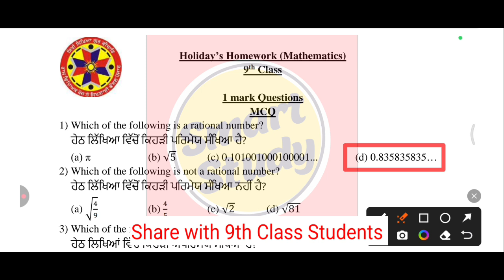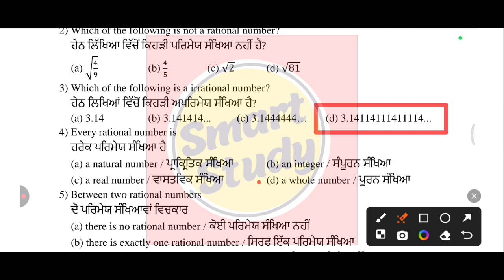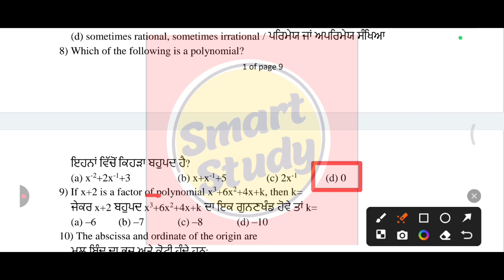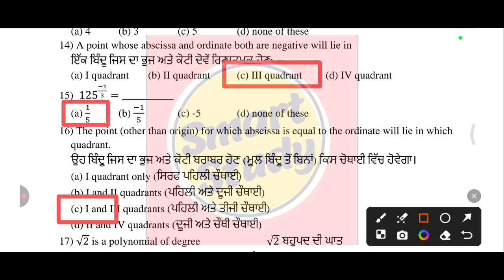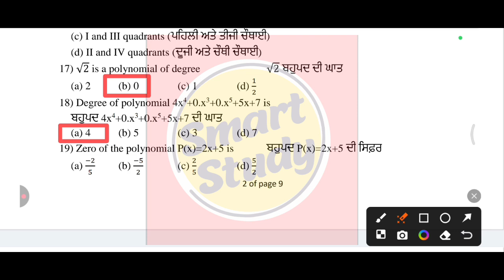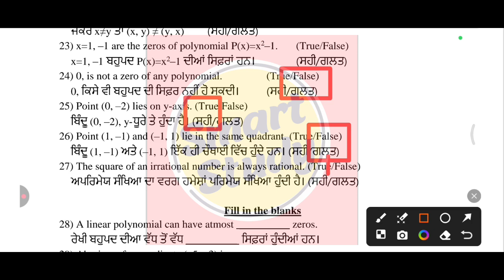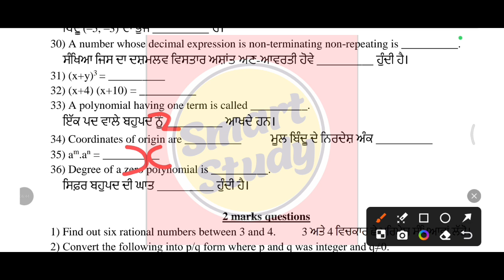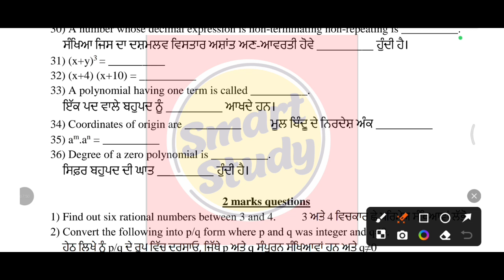Class 9th। Math। Holiday Home Work। PSEB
class 9th holiday Home Work
Class 9th Summer vacation Homework
class 9th Math Holidays Homework full Solved pseb
9th class pseb summer holidays homework
9th class Math summer holidays homework full solution
class 9th Math Holidays Homework full Solved 2025
9th class Math Holidays Homework
Math Holidays Homework class 9th full Solved
9th class holiday homework project work
9th class Math holiday homework project work
summer vacation Homework solution 9th class
Class 9th Math June holiday homework 2025
9th class holidays homework 2025
9th class Math holidays homework 2025
"PSEB Class 9 Maths Mission Samrath Holiday Homework solutions"
"Solved 1 mark questions Class 9 Maths PSEB"
"Mission Samrath 9th class Maths answers"
"Punjab Board 9th Math holiday homework solved"
How to solve PSEB 1 mark questions Class 9
PSEB 9th class holiday homework
PSEB 9th class math holiday homework full solution
9th class math holiday homework
9th class math holiday homework
9th class math holiday homework
9th class math holiday homework
9th class math solution